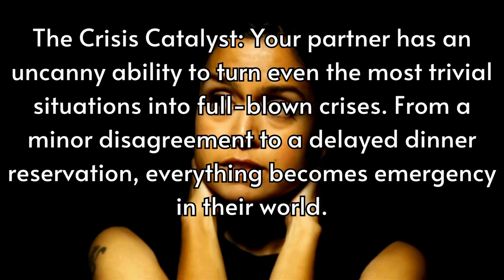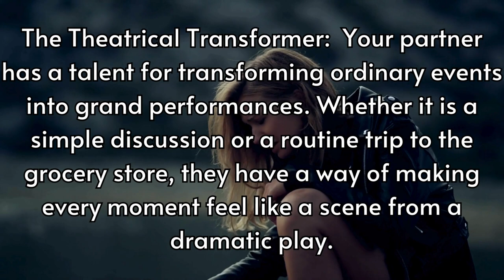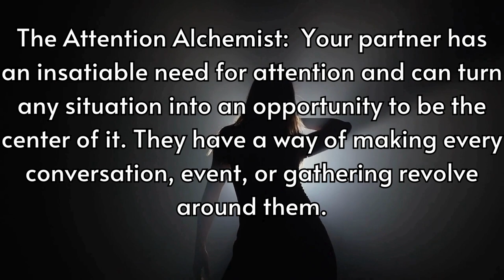Unveiling 10 Drama Queen Signs In Your Dating Life - Is She One?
The Drama Queen - 10 Reasons explaining that I may be dating a drama queen.

20 Facts About Couples Who Don't Have Sex
25 Facts How Sexual Contact Plays A Crucial Part In Relationships

Topic: The Drama Queen - 10 Reasons explaining that I may be dating a drama queen.
1. The Crisis Catalyst: Your partner has an uncanny ability to turn even the most trivial situations into full-blown crises. From a minor disagreement to a delayed dinner reservation, everything becomes emergency in their world.
2. The Extravagant Emoter: Dating your drama queen means experiencing a whirlwind of emotions on a daily basis. Their highs are as sky-high as their lows are rock-bottom, leaving you feeling like you are on an emotional rollercoaster.
3. The Magnificent Magnifier: Your significant other can magnify any problem or inconvenience, making it seem like the end of the world. A small setback becomes a monumental disaster, leaving you wondering how everything could be so intensely dramatic.
4. The Theatrical Transformer:  Your partner has a talent for transforming ordinary events into grand performances. Whether it is a simple discussion or a routine trip to the grocery store, they have a way of making every moment feel like a scene from a dramatic play.
5. The Queen of Overreaction: Dating your drama queen means witnessing epic overreactions on a regular basis. A minor mistake or misunderstanding becomes a Shakespearean tragedy, complete with tears, shouting, and a dramatic exit.
6. The Crisis Couturier: Your partner has an extensive wardrobe of drama costumes, ready to wear for any occasion. They can effortlessly switch from playing the victim to the hero to the villain, leaving you bewildered by their ever-changing roles.
7. The Maestro of Melodrama:  Your significant other can turn everyday situations into tear-jerking melodramas. Whether it is a spilled cup of coffee or a missed bus, they have the ability to make even the most mundane events feel like the climax of a blockbuster movie.
8. The Expert Escalator:  Dating your drama queen means that conflicts escalated at lightning speed. A simple disagreement can turn into a full-blown shouting match in a matter of seconds, making communication a constant battle.
9. The Attention Alchemist:  Your partner has an insatiable need for attention and can turn any situation into an opportunity to be the center of it. They have a way of making every conversation, event, or gathering revolve around them.
10. The Reality Distorter: Dating your drama queen often feels like living in an alternate reality where everyday events are warped into epic dramas. It is like being in a world where the line between reality and fiction are constantly blurred, leaving you in a state of perpetual wonder and exhaustion.